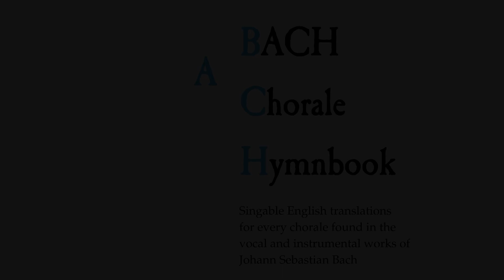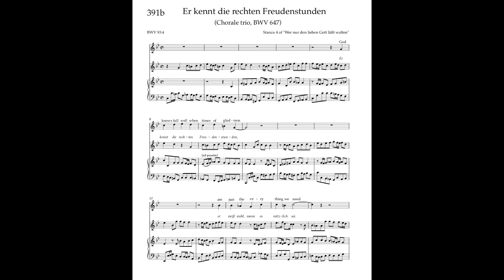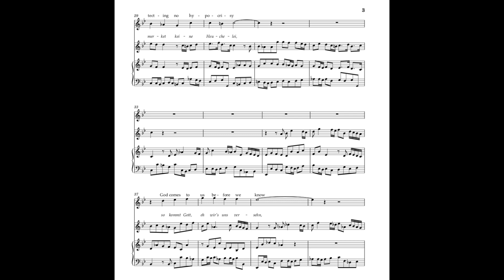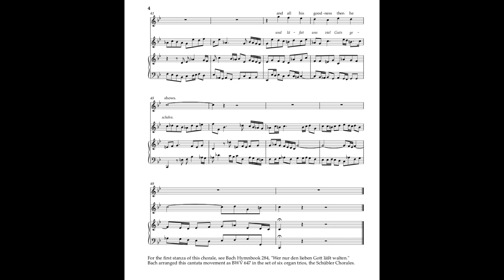Bach Hymnbook 391b (BWV 93:4) Er kennt die rechte Freudenstunden (trio)